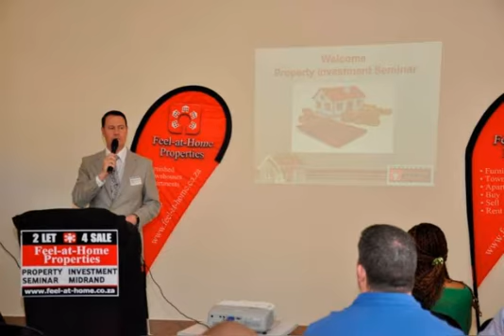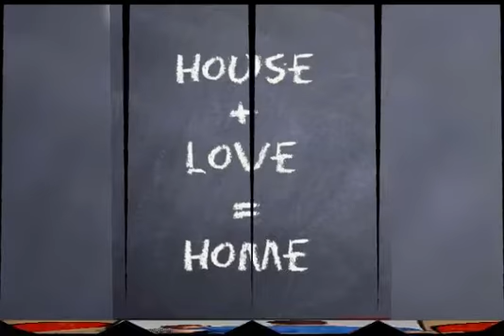Property Investment | Seminar | hosted by | Feel-at-Home Properties | Gauteng | South Africa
propertyinvestment gautengsouthafrica feelathomeproperties Feel-at-Home Properties specializes in Residential Property Sales and Rentals in Midrand, Centurion and Pretoria, Gauteng South Africa.

We have a large portfolio of Fully Furnished/ Unfurnished Apartments and Townhouses that are To Let. We also have Investment Properties that are For Sale.